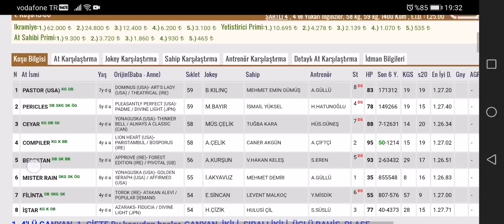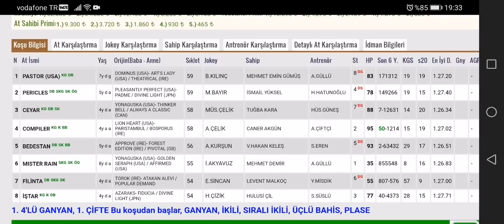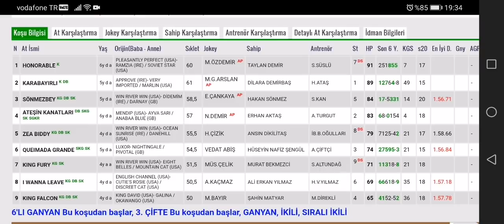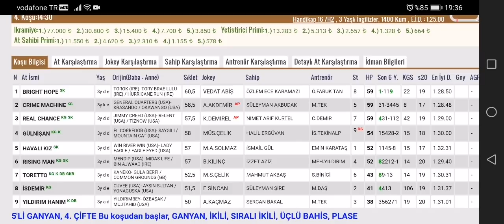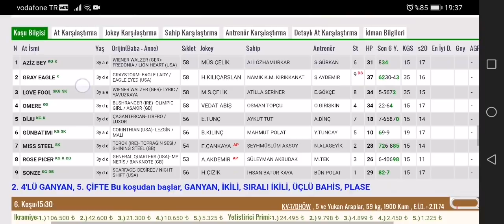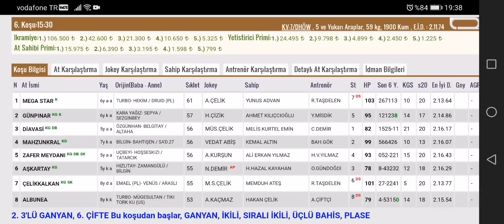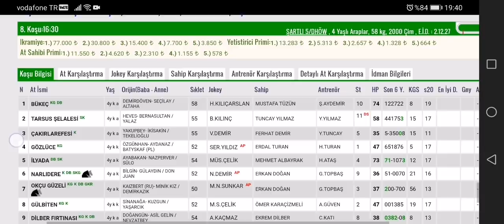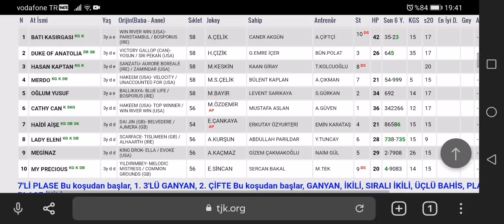10 Nisan 2022 Pazar Adana Altılı Ganyan Tahminleri Adana At Yarışları tahminleri Yeşiloba Hipodromu